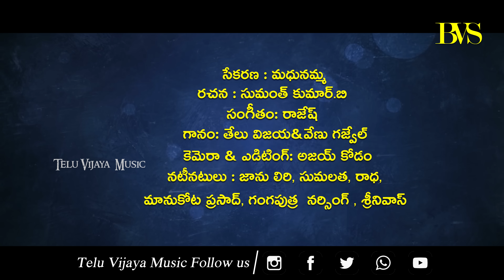O Atho Dhanni Thayaru Kammanu | New Folk Song 2024 | Latest Folk Hit Songs | Janu Lyri | Telu Vijaya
Watch O Atho Dhanni Thayyaru Kammanu Song only on Telu Vijaya.

Song Details:

Source : Madhunmma
Lyrics : Sumanth Kumar.B
Singers : Telu Vijaya & Venu Gajwel
DOP & Editing : Ajay Kodam
Photography : Abhilash Goud
Direction : Venu Gajwel
Cast : Janu lyri ,Sumalatha, Radha, Manukota Prasad, Gangaputra Narsing Rao, Srinivas Varkilla
Producers : Sukruthasharmi &Sirisugathri
Kartha, Karma, Kriya: Sumanth Kumar.B